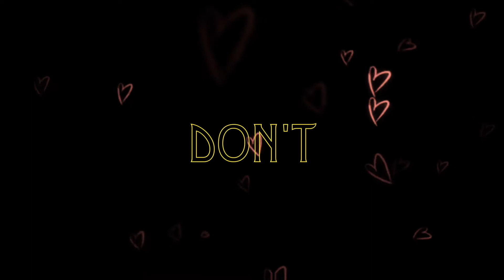Whenever you’re ready (let’s fall in love)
Whenever you’re ready lyric video